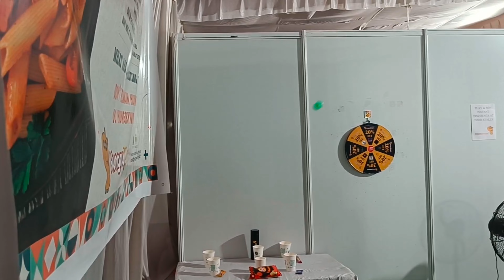apne college ko esa Kon bolta hai yrr 😂college